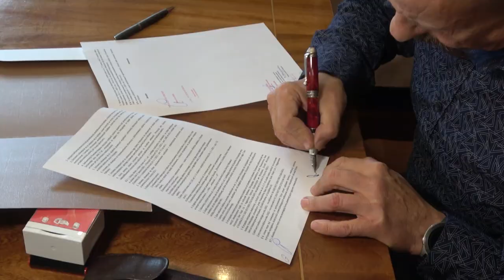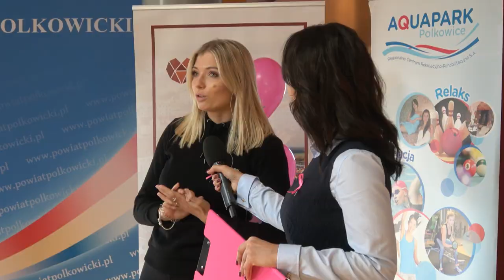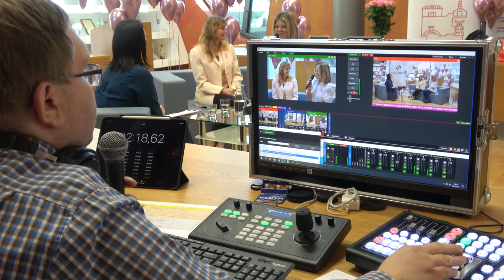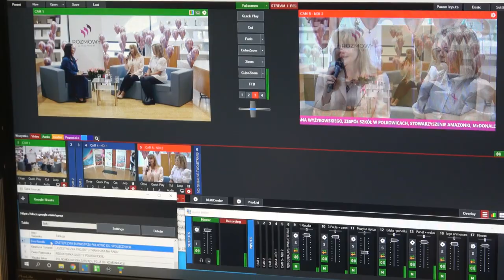Polkowice - Serce Zagłębia Miedziowego odc. 39/2021 r.